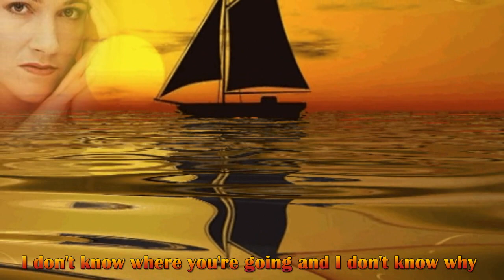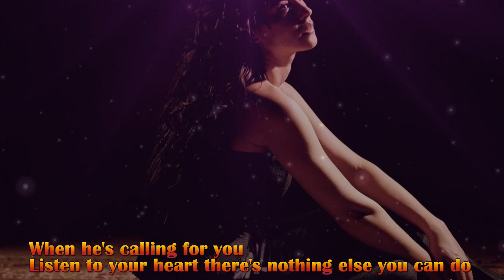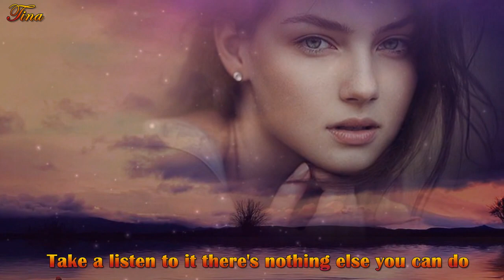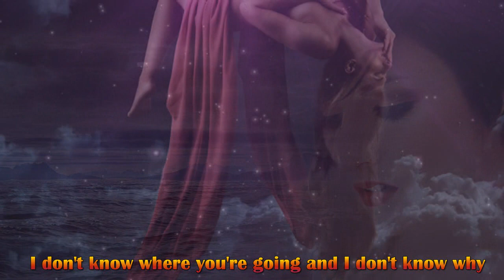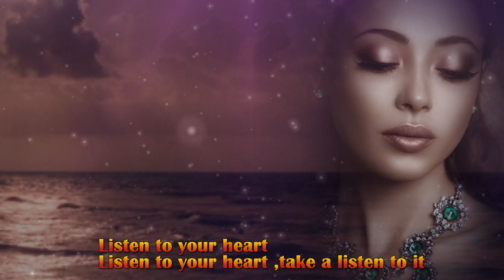Listen To Your Heart - Roxette - Lyrics